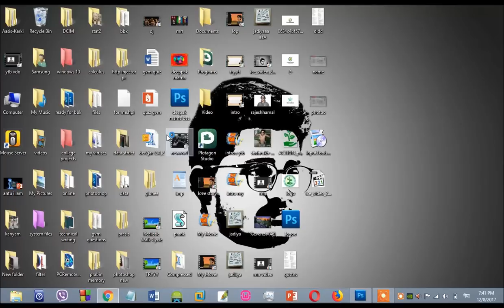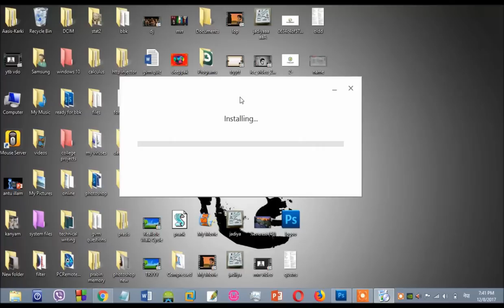Type Nepali Easily in pc